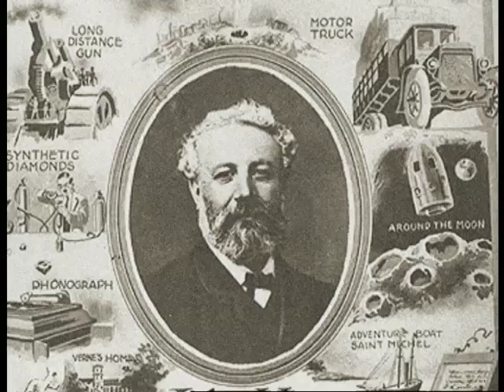Science fiction - science fact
A short video from the 'Space-in-bytes' series by ESA. Date- December 2008. Source

'Whether its Star Trek USS Enterprise, or the iconic space station from 2001 A Space Odyssey, science fiction has always provided inspiration and ideas for the scientists and engineers that design and build real spacecraft.

The video compares factual and fictional space stations, manned spacecrafts and explains how sci-fi interplanetary travels could inspire future generation of scientists and engineers.'